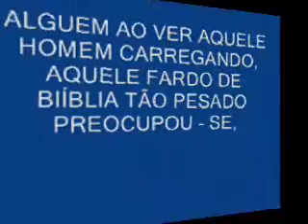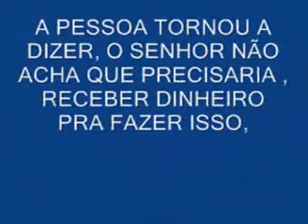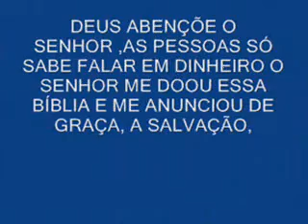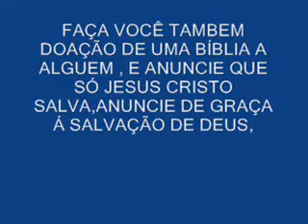VIDEOS MENSAGEM EVANGÉLICAS